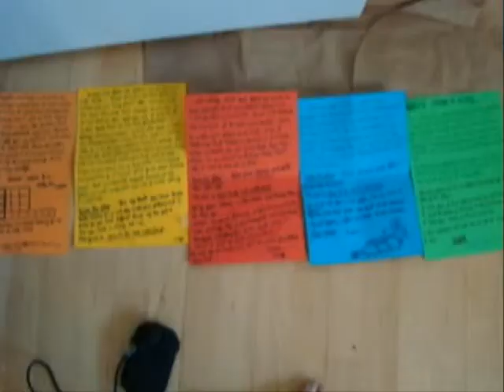MS Workcamp in Ilulissat (Greenland) summer '08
A workcamp in Greenland with a lot of memories that i'm sure that nobody will forget! That's a slow video.